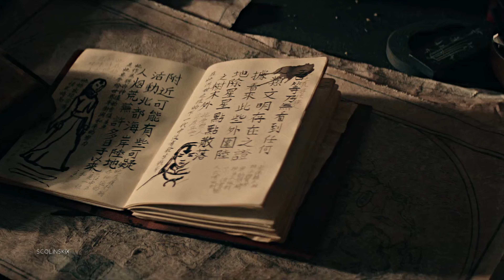Zuko & Aang | Can't Catch Me Now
[4K + Small Screen]
» Fandom/Spoilers: Netflix's Avatar: The Last Airbender
» Character(s): Prince Zuko & Avatar Aang
» Song: Olivia Rodrigo - Can't Catch Me Now
» Program: SVP 18